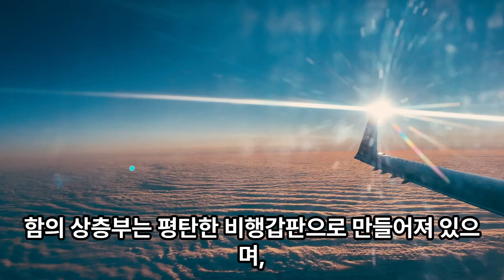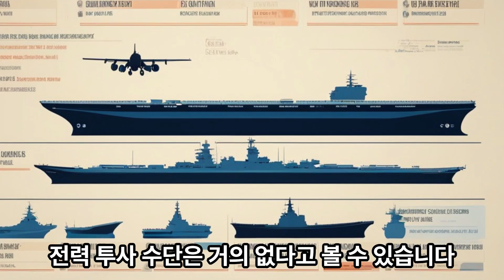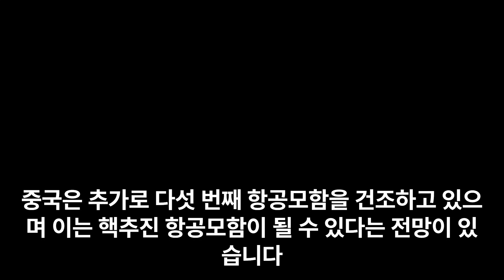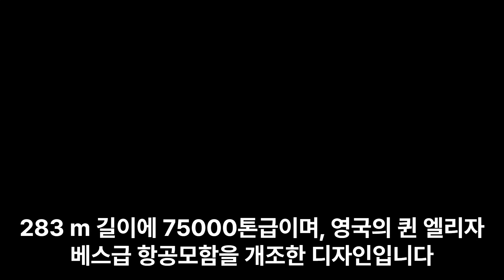[소희아빠 00101] 세계의 항공모함 미국, 중국, 영국, 프랑스 등